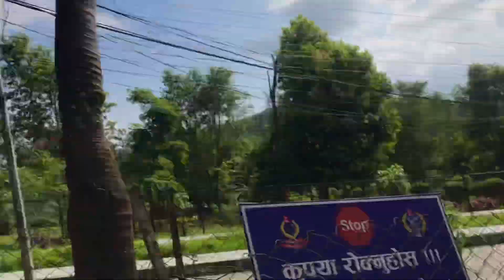Nepal’s Tallest Lord Shiva statue ||Pokhara , Pumdikot